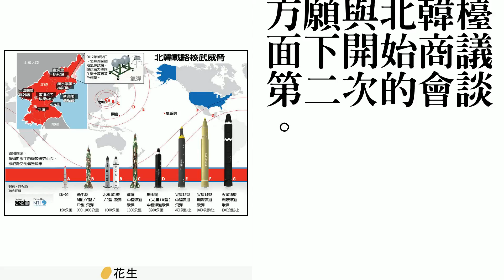美朝會談三部曲？6月新加坡、7月平壤、9月華盛頓